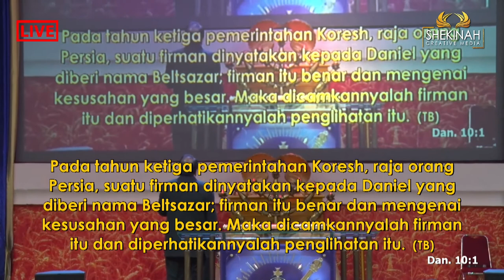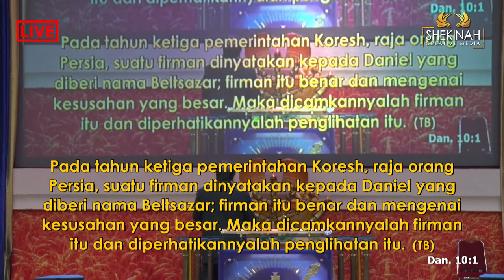Ps Petrus Hadi - Berkat Sungai Tigris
Terima kasih.